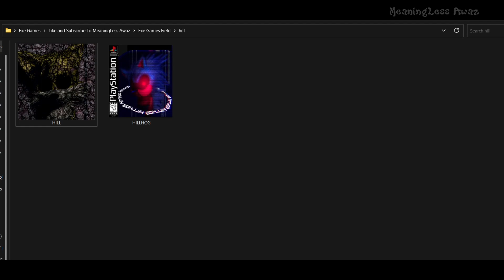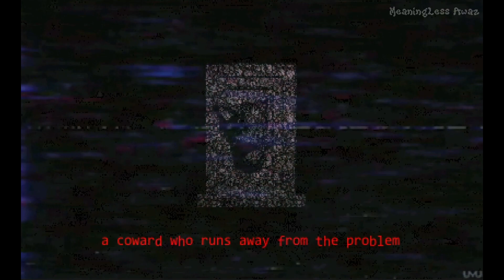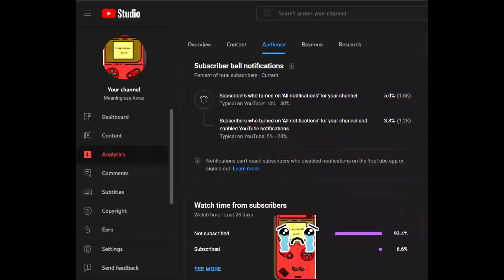Hill.EXE - With Secret Level Easter Eggs - VHS Sonic.Exe CreepyPasta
Another fan made sonic.exe base horror game.